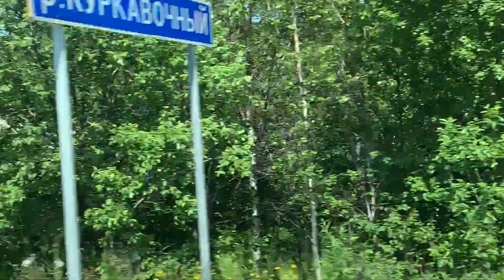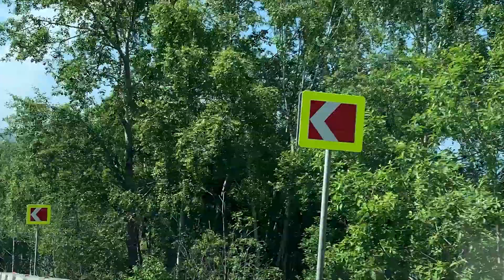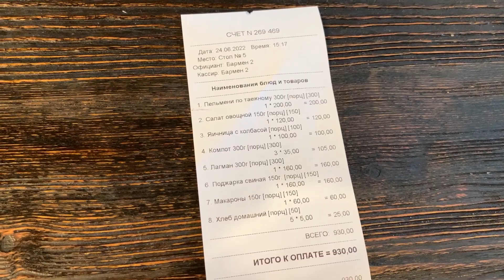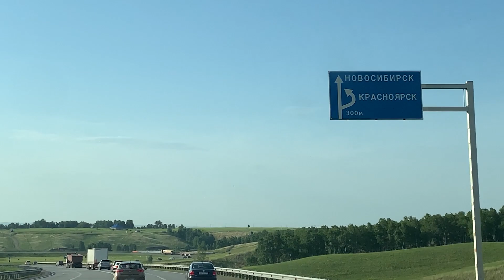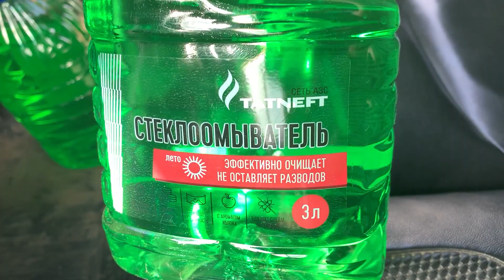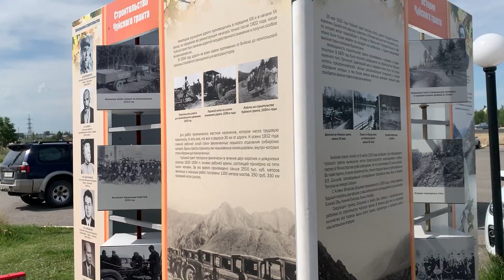Как мы ехали на Байкал и Алтай Автопутешествие 2022 Сломался генератор Prado 150 Часть 4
Как мы ехали на Байкал и Алтай Автопутешествие 2022
автопутешествие,байкал,Владивосток,prado 150,баргузин,путешествие